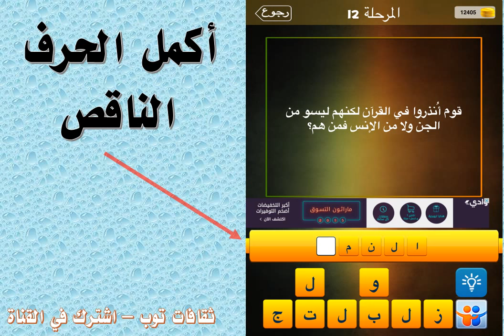قوم انذروا في القران لكنهم ليسو من الجن ولا من الانس فمن هم ؟